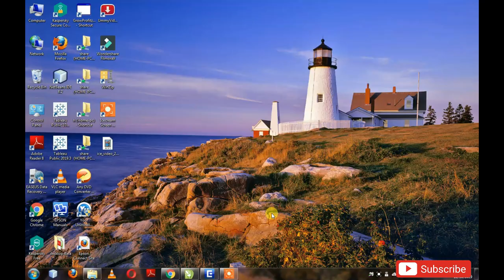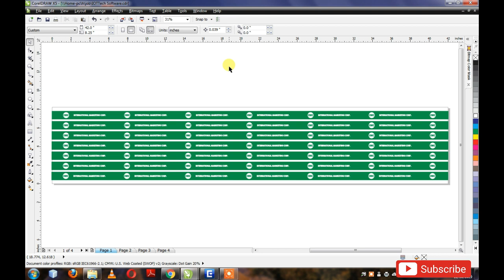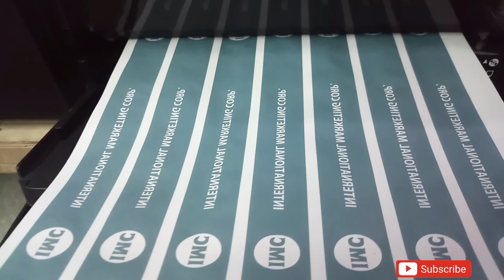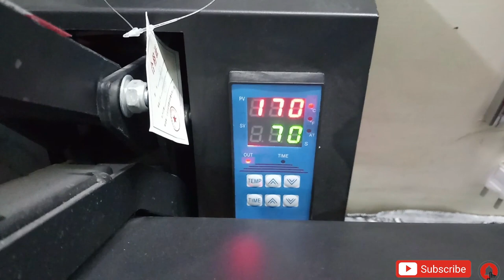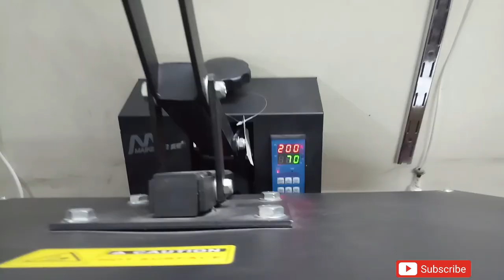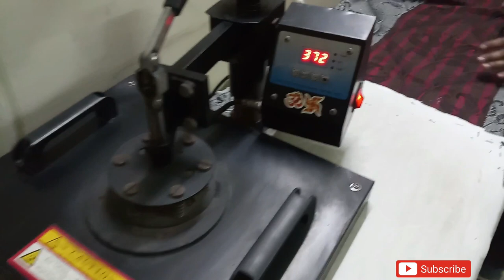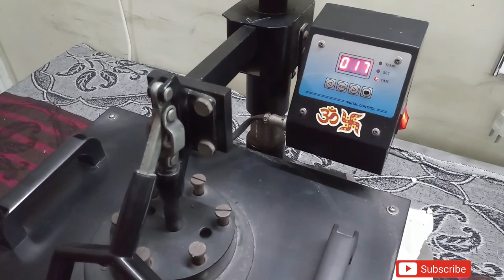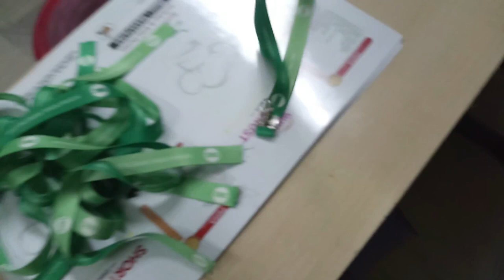How to Print Digital ID Card Lanyard l सबसे सस्ता लेनयार्ड प्रिंटिंग कैसे करें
ID LANYARD SUBLIMATION PRINTING l  सबसे सस्ता लेनयार्ड प्रिंटिंग कैसे करें l ID CARD LANYARD
Full detailed tutorial on Id Lanyard Sublimation Multi Colour Digital Printing

My first Travel Vlog : JAIGARH FORT JAIPUR | RAJASTHAN | जयगढ़ किला | एशिया की सबसे बड़ी जयबाण तोप | Asia Largest Cannon

Skycut Cutting Plotter
Heat Press Machine 16x24"
Print Digits 5 in 1 Combo Heavy Duty Machine, Black 12x14"
Print Digits 15X15" Heavy Duty Machine for Tshirt Cushions Flat Items Printing
White Heat Transfer Vinyl Pack-Iron On Vinyl HTV on t-Shirt
Epson EcoTank L130 Single Function InkTank Printer
EPSON EcoTank L805 WiFi InkTank Photo Printer

Using Heat Press Sublimation 16X24 inch and 15x15 inch both
42" printing sublimation Roll Epson Inkjet Printer A4 size
12mm to 20mm lanyard dori Ribbon

42" printing sublimation Roll Epson Inkjet Printer A4 size
12mm to 20mm lanyard dori Ribbon